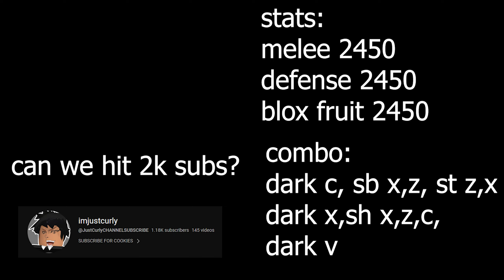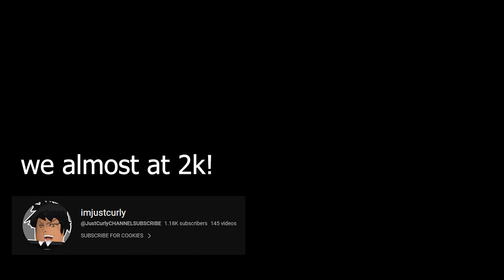This DARK BUILD Will CLAP 30M Bounty Hunters...